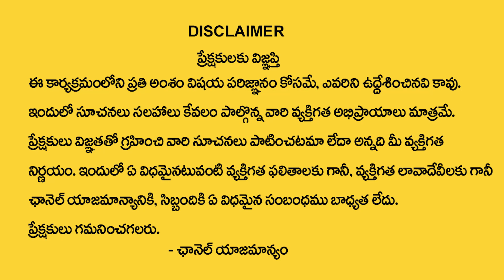కన్యా రాశి 2023 జూన్ రాశి ఫలితాలు | kanya rasi June 2023 rasi phalithalu | Virgo Horoscope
Watch Now ►కన్యా రాశి 2023 జూన్ రాశి ఫలితాలు | kanya rasi June 2023 rasi phalithalu | Virgo Horoscope